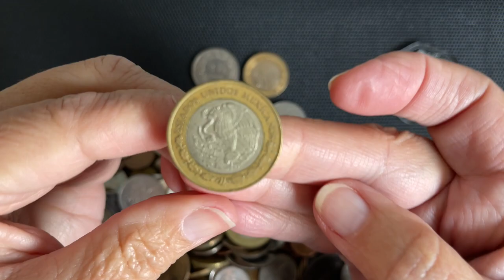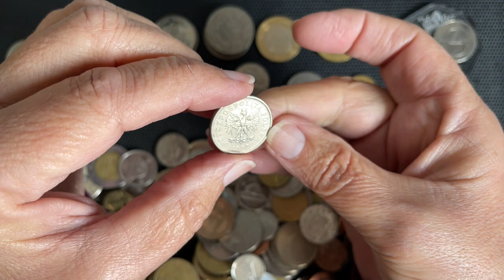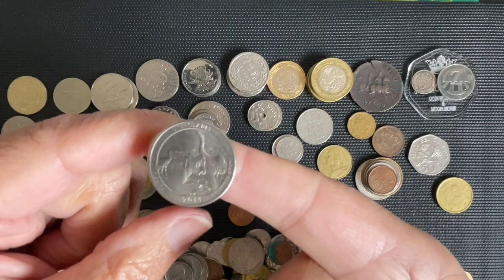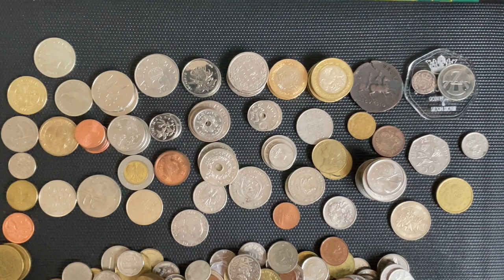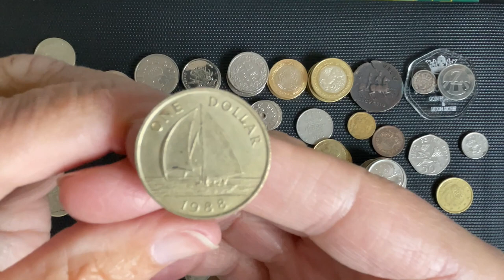Charity Bag Marie Curie Donation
Bag number 2 delivers 👍